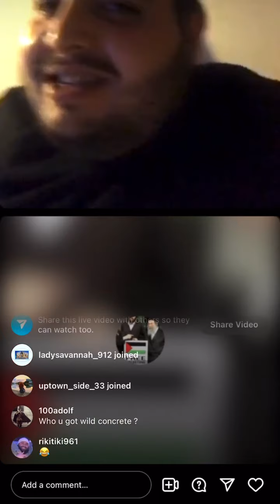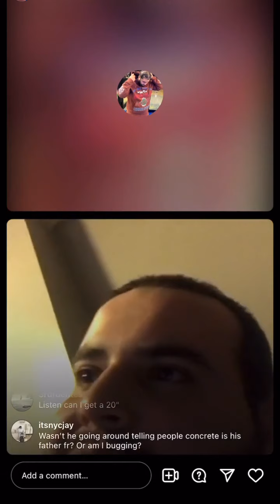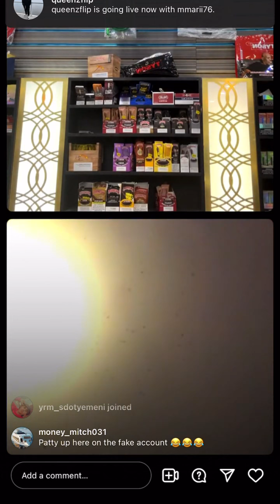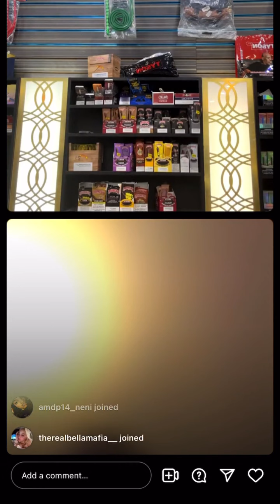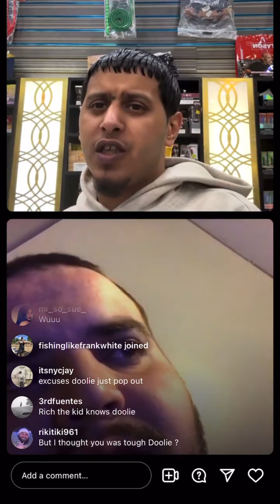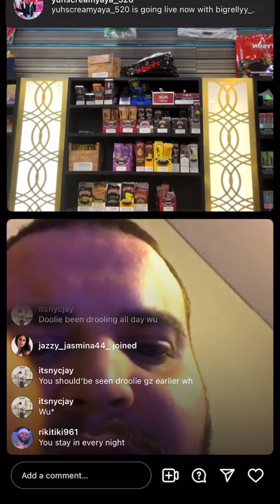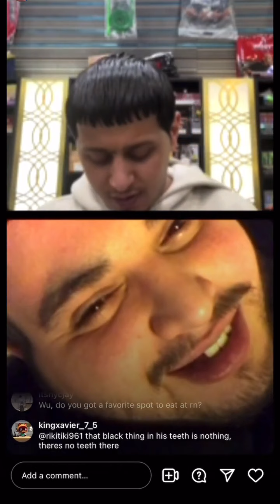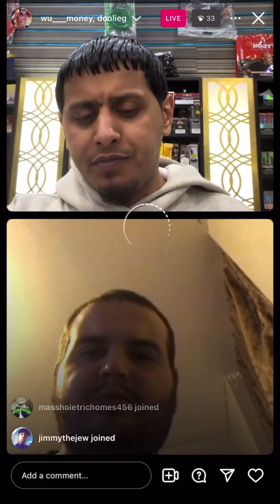Gzz doesn’t leave the block, doesn’t wanna chill but wants the entire world from everyone else